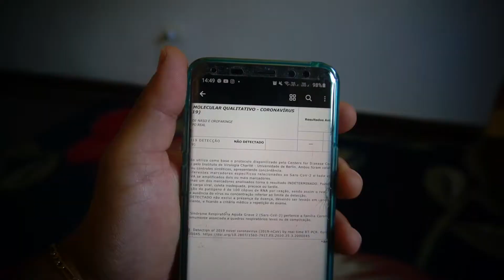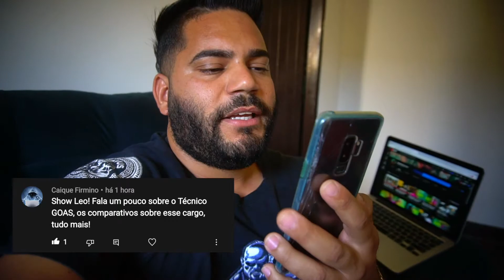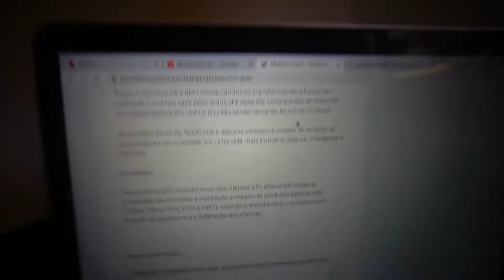RESPONDENDO INSCRITO / Técnico GOÁS X Técnico MULTISKILL / A REAL DIFERENÇA DE FUNÇÃO / TELECOM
RESPONDENDO INSCRITO / TÉCNICO GOÁS X MULTISKILL / A REAL DIFERENÇA DE FUNÇÃO / TELECOM

Fala pessoal, No Vídeo De Hoje " RESPONDENDO INSCRITO / TÉCNICO GOÁS X MULTISKILL / A REAL DIFERENÇA DE FUNÇÃO / TELECOM " Inscreve-se no Canal, deixa o Like e Compartilhe esse Vídeo com mais Pessoa Fazendo Assim Ajuda Na Divulgação do CANAL TAMOS JUNTOS RAPEIZIIIIII.